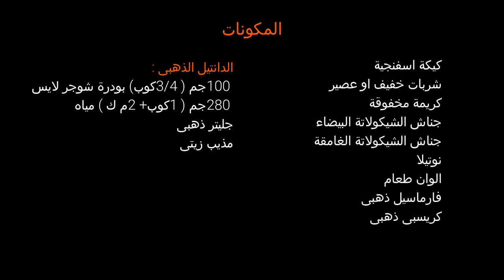خطوات تزيين تورتة على شكل الكعبة! اجمل اهداء للحجاج والمعتمرين